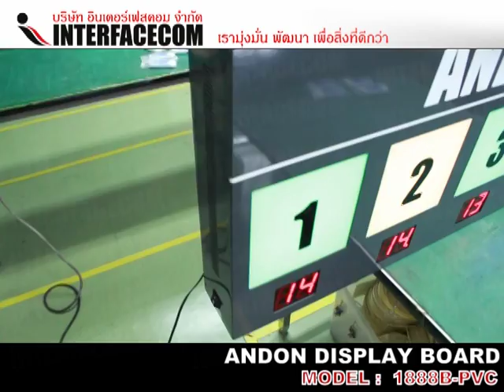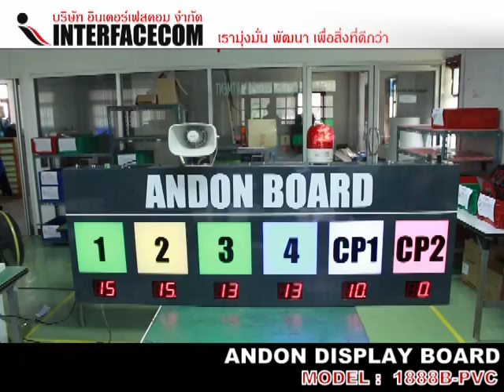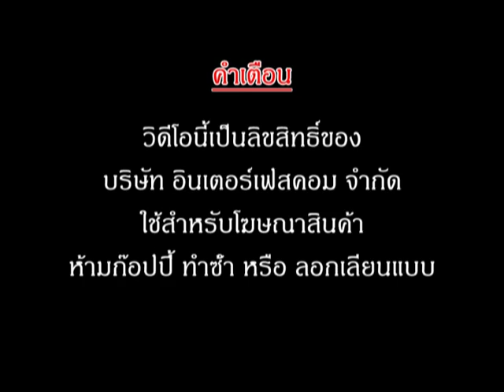ป้ายไฟ ANDON DISPLAY BOARD 1888B PVC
เป็นระบบมาตรฐานในการผลิตรูปแบบหนี่ง โดยจะมุ่งเน้นไปที่การสื่อสารกันภายในโรงงานอุตสาหกรรมชั้นนำ ทั้งที่เป็นโรงงานผลิตจากญี่ปุ่น หรือยุโรปจะมีใช้ระบบนี้กันอยู่แพร่หลาย โดยตัว Hardware นั้น ค่อนข้างไม่มีรูปแบบที่ตายตัวเท่าไรนัก จึงระบุตำแหน่งไปที่ความต้องการของลูกค้าเป็นหลัก แล้วทำการออกแบบออกมาเป็นบอร์ด Andon และระบบ Andon ยังสามารถทำการต่อร่วมกับระบบ Computer ทำเป็น Network ได้อีกด้วย เพื่อความสะดวกสำหรับการเรียกดูผลผ่านทางหน้าจอ อีกทั้งยังสามารถเก็บข้อมูลในรูปแบบต่างๆ ที่ลูกค้าต้องการ และสามารถ Extport ข้อมูลดูย้อนหลังได้ ทำเป็นรายงานได้ในภายหลัง สร้างความสะดวกในการใช้งานอย่างได้ผลดีเยี่ยม